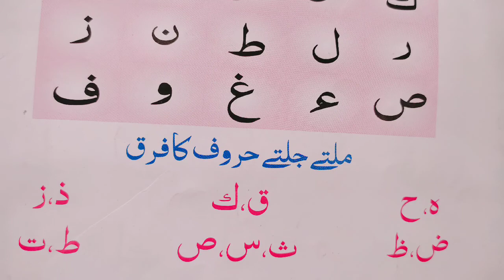Quran learning ملتی جلتی آوازوں والے حروف class 13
We will teach you the Holy Quran on this channel which includes Tajweed, Mukharaj